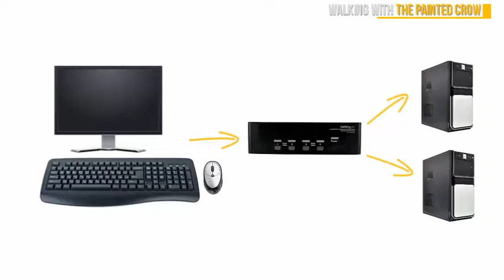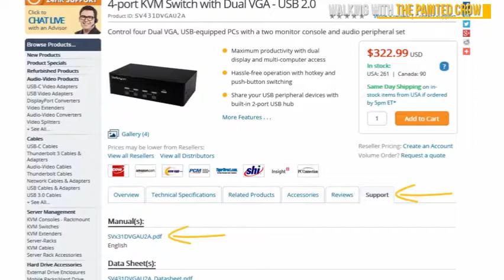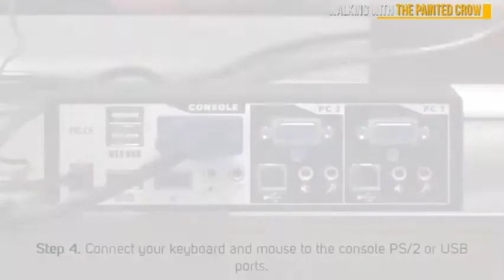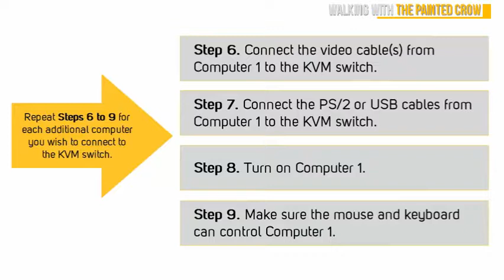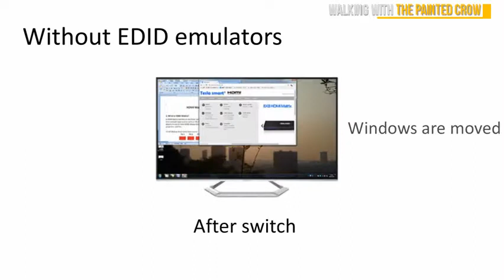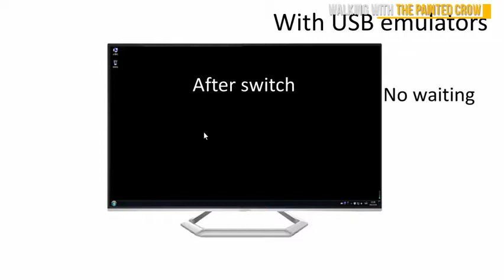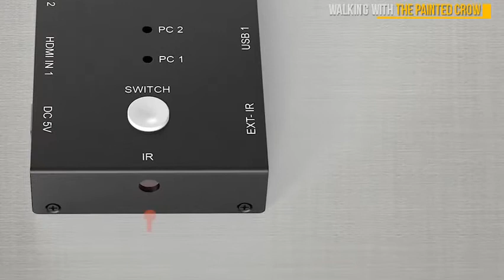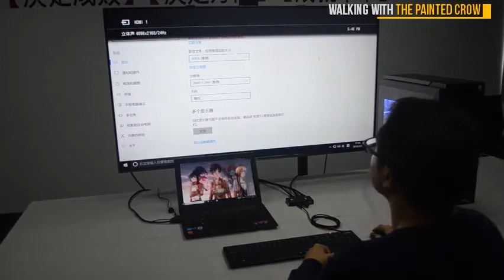5 Cool Ultra HD HDMI Switches You Should Have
"Top Rated Ultra HD HDMI Switches You Can Buy On Amazon

 Products in Video are :

 1. eKL HDMI 2.0 KVM Switch 2 Port in 1 Out Switcher Box 2x1 Supports 4K@60Hz 1080p USB 2.0 Devices Sharing 2 Computers with Remote Control

 2. TESmart HDMI 4K Ultra HD 4x1 HDMI KVM Switch 3840x2160@60Hz 4:4:4 with 2 Pcs 5ft KVM Cables Supports USB 2.0 Device Control up to 4 Computers Servers DVR

 3. HDMI KVM Switch 16 Ports for Windows Linux MacOS9 OSX Sun Micro System Auto Scan

 4. StarTech.com SV231HDMIUA 2 Port USB HDMI KVM Switch with Audio and USB 2.0 Hub

 5. TRENDnet 2 Port HDMI KVM Switch Control 2 Computers w One Set of Console Controls Full HD 1080p HDMI and 3.5 mm Analog Audio TK 215i"

 Since this switch is capable of accepting 5 HDMI input devices to export to an If the person has a 4K television, then the switch they buy is going to need to be   A good HDMI switcher has auto-switching, 4K, HDR, and is compatible with your devices. With five high-speed HDMI ports, one output, and a compact, On the back, you'llsee four separate inputs, as well as one output;   he J-Tech Digital JTD4KSP0301 is the best HDMI switcher we For under $15, you get five additional HDMI ports and an infrared remote to switch If you purchase this switcher, you'll want to match the HDMI versions of   There is no automatic switch over,you have to manually switch over Kinivo 501BN_V1.4 5-Port HDMI Switch with IR Wireless Remote and AC Power Adapter (Black) Protokart HDMI Switch Splitter 3 Ports with Remote Control, UHD 2K 4K   Tec Tavakkal® 5 Port HDMI Switch 4K Ultra HD 3D: Amazon.in: Electronics. Bear in mind that you will most likely have to switch your tv input to which ever  best hdmi switch , All ports are works at a time , and gives best quality. product is   4K@60Hz HDMI 2.0 Switch 5x1, ROOFULL 5 Ports 4K HDMI Switcher with IR that you'lleventually need extra HDMI cable space, this is your best choice.  (Not 1 In 5 Out); 【HDMI Switch V1.4 4K 30Hz】5 Port HDMI Switch Selector Support Ultra HD  deep color 24bit, 30bit, 26bit (For 4K@30Hz you need to use Real HDMI 1.4 10.2 Gbps AWG26 #1 Best Seller in Audio & Video Selector Boxes. Here are some of the best HDMI switches you can get. The Goronya supports 4K, 3D, 1080p video, and HDCP passthrough, making it This means you'll only be able to connect two HDMI sources to a single HDMI input. By using an HDMI multi-switch with remote you will be able to use if you havea 4K 60Hz TV at that time all you must to do is make sure your